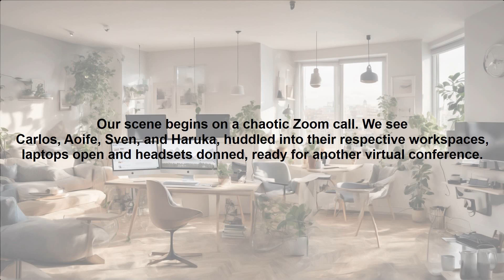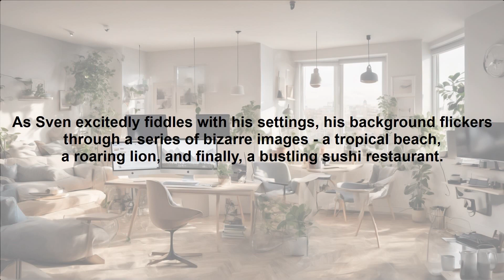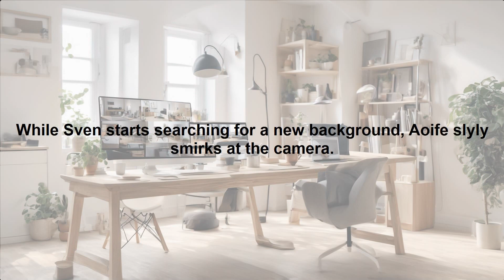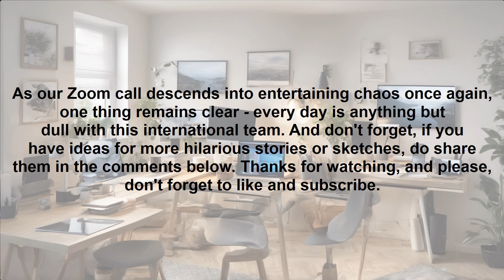Zany Zoom: Chuckles at a Virtual Conference Miscommunication